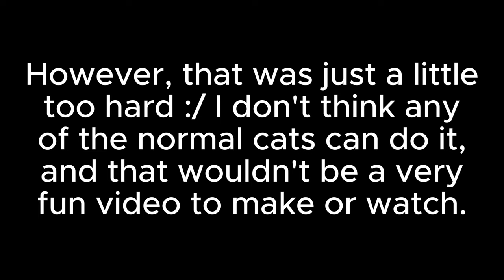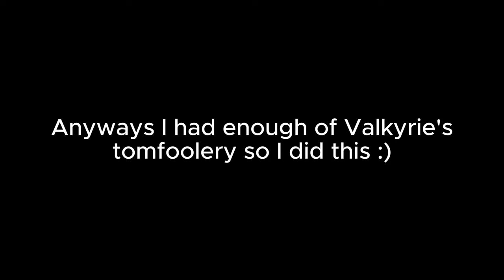Which Normal Cats Can Solo ITF Chapter 2 Moon?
last vid did crazy good thank you everyone
also just ignore the hyper mr i sent out during the superfeline part XD i didnt mean to